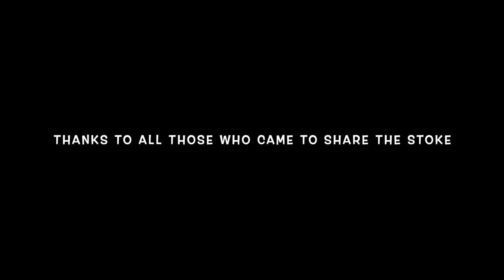Wingfoiling Baysurf 28.11.21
Great day on the Bay.